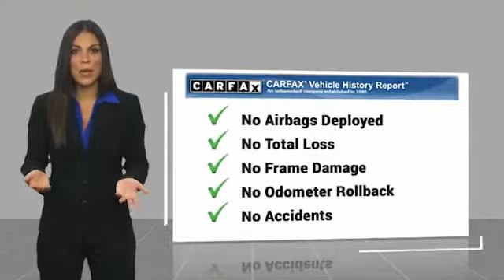2019 Toyota Tacoma 4WD Metairie LA KL38711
2019 Toyota Tacoma 4WD TRD Off Road

Lakeside Toyota
3701 North Causeway